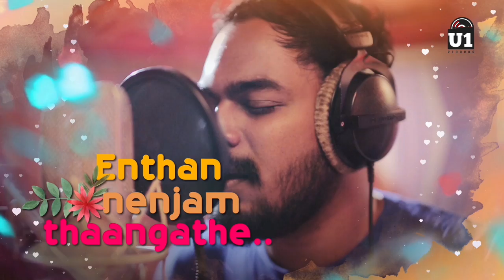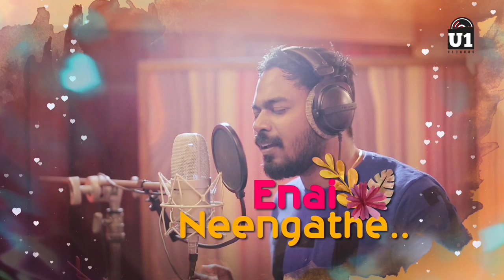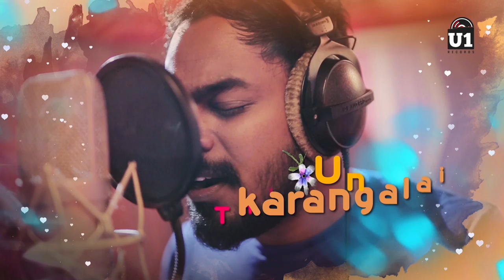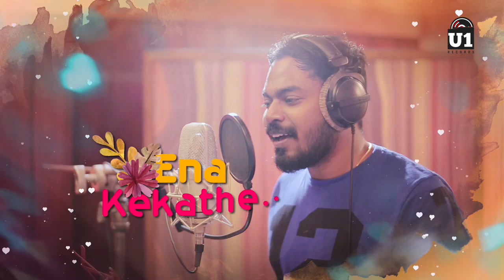Mannipaya Ena Kekathe (Official Lyric Video) - 8 Thottakkal | Vetri | Sundaramurthy KS | Sri Ganesh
Presenting the Official Lyric Video of 'Mannipaya Ena Kekathe..' from "8 Thottakkal" Composed by Sundaramurthy KS and Directed by Sri Ganesh.

Song - Mannipaya Ena Kekathe
Lyrics - Sri Ganesh
Vocals - Udhay Kannan, Aparna Balamurali

Acoustic & Bass Guitars - Keba Jeremiah
Flute - Finny
Cajon - Sandy Sarath
Mixed & Mastered by Balu Thankachan at 20dB Sound Studios, Chennai
Assisted by - Sethu Thankachan
Recorded by - Avinash Sathish at 20dB
Special Thanks - BigprintKarthik, Roshni, Elan & Prithivi

Cast: Vetri, Aparna Balamurali, Nasser, M.S Bhaskar, mime Gopi, Charles Vinoth

Director: Sri Ganesh
Cinematography: Dinesh K Babu
Editing: Nagooran
Art: Sathees Kumar
Stunt: Dilip Subburayan
Lyrics: Kutti Revathy
Choreography: Dinesh, Nandha
Costume Designer: A Keerthi Vasan
VFX: G E Ashok Kumar
PRO: Suresh Chandra, Rekha (D-One)
Promotions: Shiyam Jack (Conzept Note)
Designs: Prathool NT
Production Controller: S Nagarajan
Executive Producer: Prithvi Adhitya
Line Producer: I B Karthikeyan - BigPrint Pictures
Producer: M Vellapandian
Banner: Vetrivel Saravana Pictures

Lyric Video by Gokul Paulraj